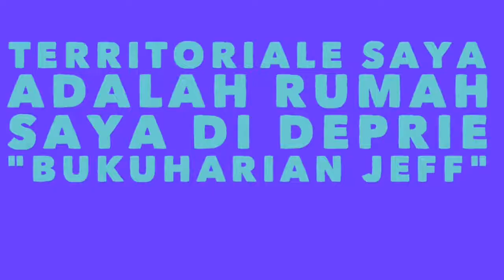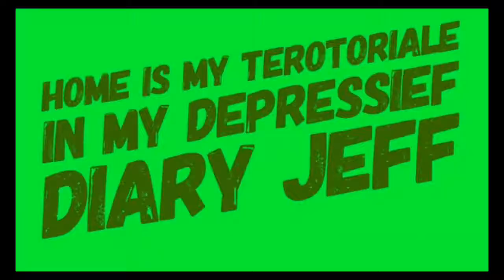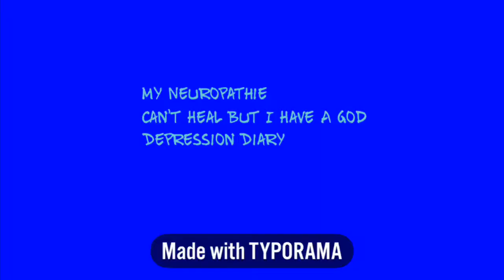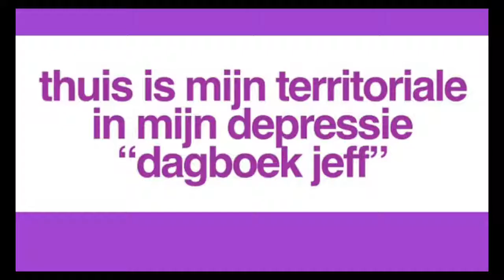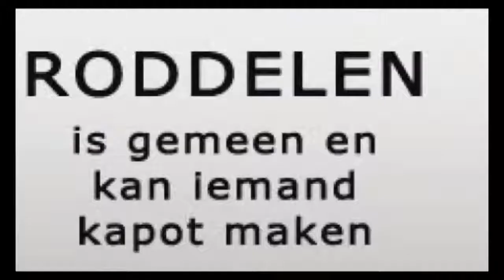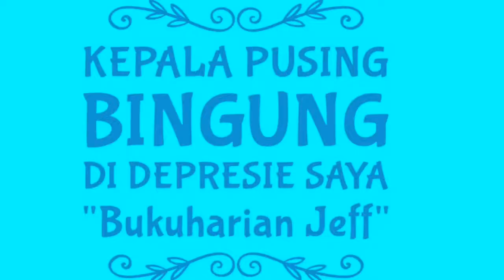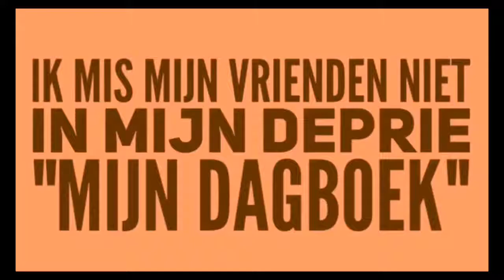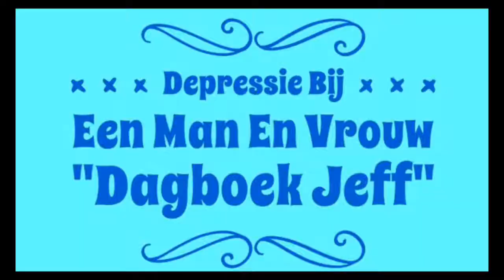BUKU DEPRESI SAYA : “Sabar Untuk Di Depresie Dan Kehidupan” 16.7.19,Jeff 52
“Sabar Untuk Di Depresie Dan Kehidupan” 16.7.19 : Own Depression

Hoi Youtubers,
"Orang yang sabar melebihi seorang pahlawan, orang yang menguasai dirinya, melebihi orang yang merebut kota."
(Amsal 16:32)
Sabar merupakan hal yg sulit didapat pada zaman ini.
Orang menjadi TIDAK SABAR ketika beban hidup yang berat menindih hidupnya.
Alkitab mencatat seorang yang bernama Ayub.
Penderitaan yang menimpanya sangatlah luar biasa berat.
Ayub kehilangan segala-galanya, seluruh anak2nya, kekayaannya, kesehatannya bahkan istripun menghujatnya.
Menghadapi semua itu, Ayub menunjukkan kesabaran yang luar biasa. Dari mulut Ayub tidak pernah keluar keluhan, umpatan ataupun penyesalan. Yang keluar hanyalah puji2an bagi Tuhan. Dan karena KESABARANNYA dan KETEKUNANNYA itu, Ayub mengalami pemulihan.
Tuhan sendiri yang memberikan sebutan kepada Ayub: SALEH, JUJUR, TAKUT AKAN TUHAN dan MENJAUHI KEJAHATAN, sebuah potret hidup yang nyaris sempurna.
Bahkan iblis mengakui bahwa Ayub adalah seorang yang hidup sesuai dengan kehendak Tuhan.
Simak apa yang Ayub katakan ditengah tengah penderitaannya yang super berat itu :
"Karena Ia tahu jalan hidupku; seandainya Ia menguji aku, aku akan timbul seperti emas."
(Ayub 23:10)
*MARI BELAJAR SABAR DARI AYUB !!!*
Sampai Blog berikutnya.